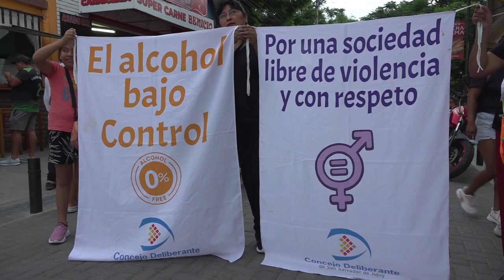Campaña por un Carnaval Seguro y Responsable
El Concejo Deliberante de San Salvador de Jujuy, en colaboración con el Municipio de la Ciudad, realizaron el lanzamiento de diferentes iniciativas que buscan concientizar para disfrutar de un Carnaval Seguro y Responsable. En el Paseo Pachamama, ubicado en la calle Santiago del Estero, y a tono con el carnaval jujeño, cuerpos de danza de sayas y los clásicos diablitos realizaron bailes a lo largo de este sector turístico comercial entregando la información a los asistentes y automovilistas que se encontraban en el lugar, todo esto matizado por música que ofrecía la banda de la Municipalidad de la Ciudad.

En este contexto, el Presidente del Concejo Deliberante, Lisandro Aguiar, expresó, “con el jueves de comadres empieza una festividad muy importante para todos los jujeños que es el Carnaval; un evento que disfrutamos y compartimos la idea de esta campaña en el Paseo Pachamama. La idea es generalizar un carnaval seguro, que permita a las mujeres transitar de manera tranquila, que los comercios presten ayuda en caso de violencia de género y a la misma vez fomentar que con la diversión nos cuidemos entre todos”.

“Es fundamental –continuó Aguiar- no manejar si se va a consumir alcohol, buscar la forma de garantizar que haya alguien que pueda manejar los vehículos o usar el transporte público que va a estar a disposición; las unidades de transporte de pasajeros van a circular en la zona de Ciudad Cultural para el Carnaval de Los Tekis, como todos los elementos que nos permitan disfrutar de un gran momento y volver seguros sanos y salvos a casa”.

Durante la festividad carnestolendas, se repartirán folletos en diferentes arterias de la Ciudad que contienen información referida al No uso del celular cuando se conduce, el uso del cinturón de seguridad en vehículos, el uso de casco tanto para motociclistas y ciclistas, respetar las velocidades permitidas, el No consumo de alcohol al manejar y recomendaciones a peatones de cruzar por las sendas señalizadas, entre otras recomendaciones.